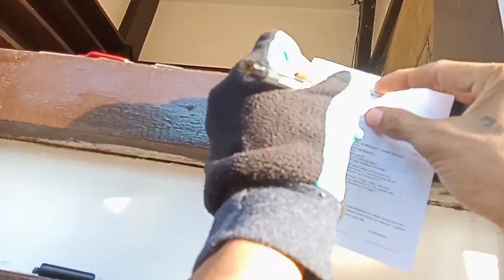PABORITONG PUNTAHAN NG MGA BIKERS ANG LUGAR NA ITO SA BORACAY (BORACAY KEYHOLE)ZZILAK VLOG